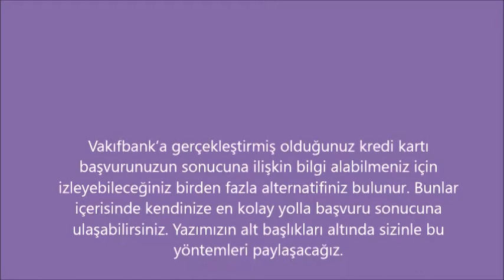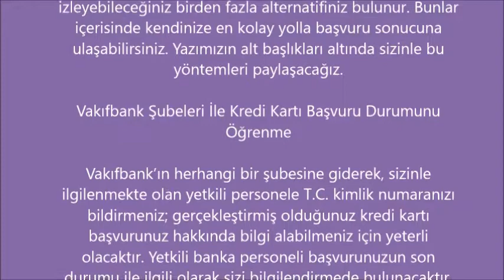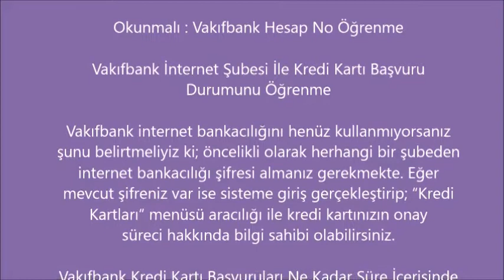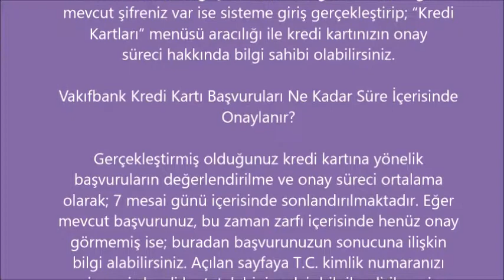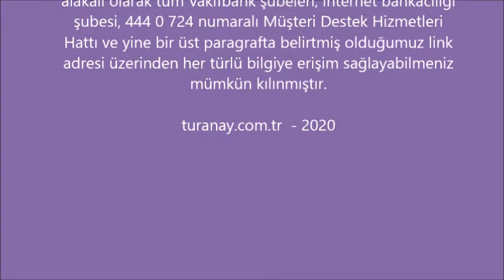vakıfbank kredi kartı başvuru sonucu nasıl öğrenilir